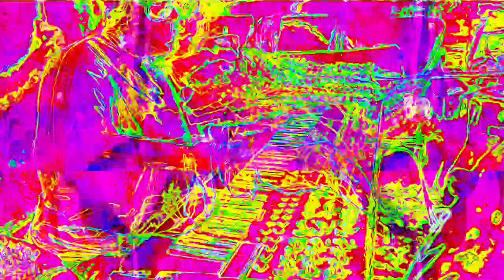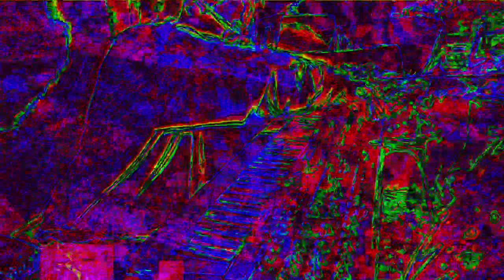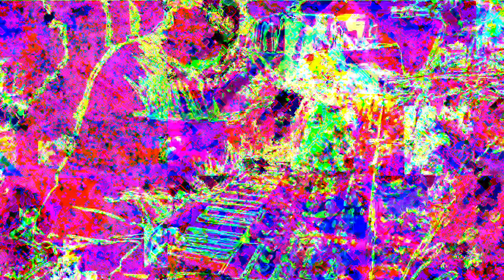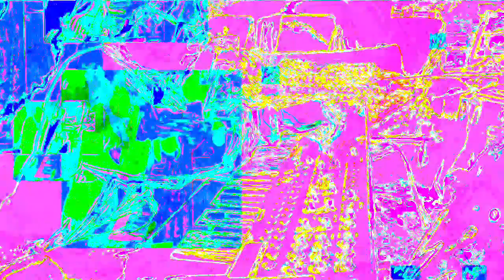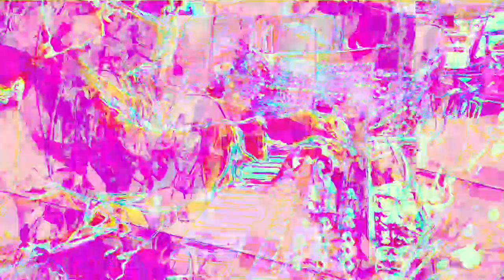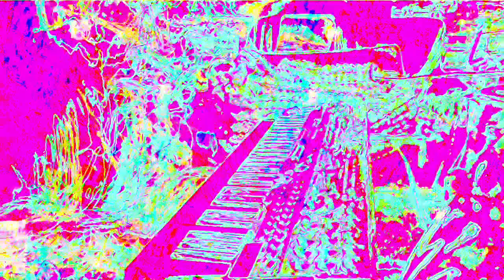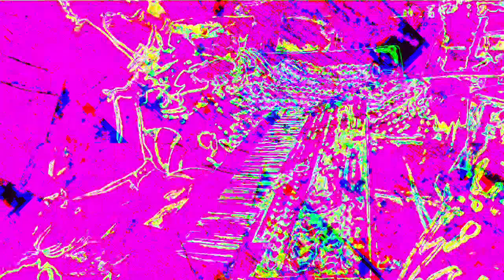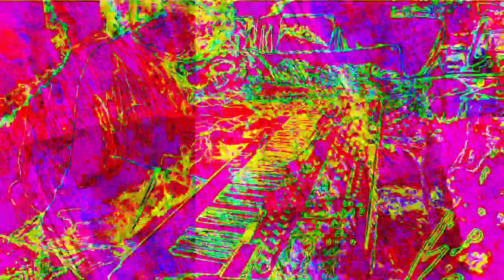[EPILEPSY WARNING] Movie 22 11 26 12h40m20s 12m12s set of videos uploaded *Photosensitivity Warning*